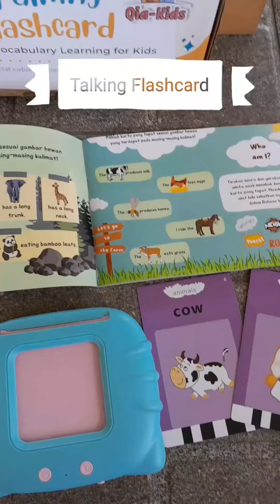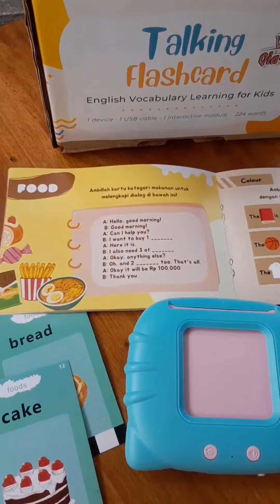talking flashcard by Qia Kids